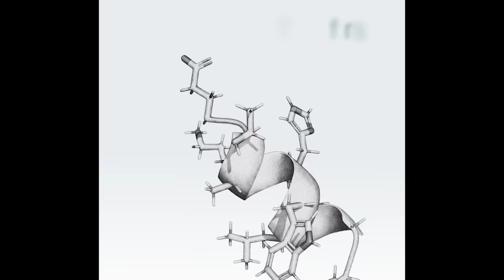GOP Embraces Public Handjobs Boebert, While Dems Kick Jamaal Bowman Out! | The Next Level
Yesterday's primary results kicked out Democratic Rep. Jamaal Bowman, but welcomed back Republican Rep. Lauren Boebert, because the Dems have standards. Plus, polls show more voters, somehow, think Donald Trump will be better for Democracy than President Biden, but can the current president turn things around with tomorrow's debate? Will Saletan subs in for Sarah on today's episode!

Save 83% percent on IPVanish's 2-Year subscription by visiting IPVanish.com/thenextlevel.

Get started today with 15% OneSkin off using code THENEXTLEVEL at oneskin.co!

0:00 Intro
0:50 Mixed bag primary results
5:29 Jamaal Bowman loses
7:04 Lauren Boebert wins “handily”
17:25 Lumen
18:55 First 2024 debate
27:18 Muting Trump’s mic/Handling Trump lies
31:40 IPVanish
32:24 Newsmax/Corey Lewandowski
41:35 OneSkin
43:32 Swing state democracy poll
49:47 Live debate coverage